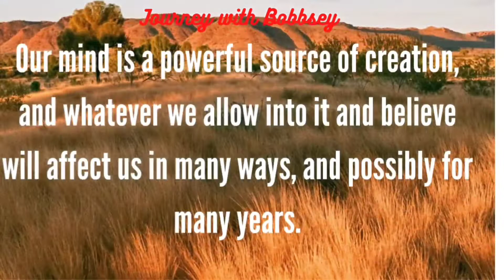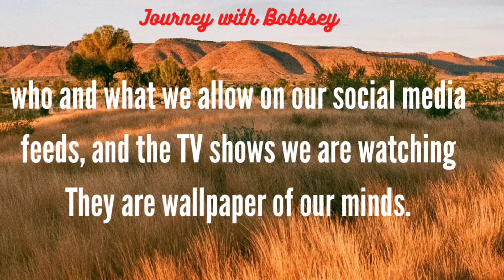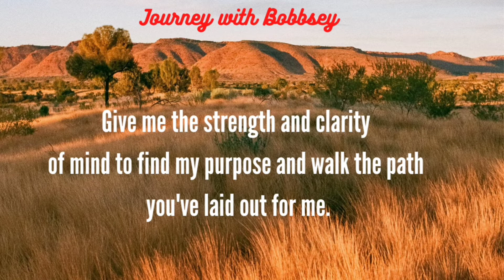Morning Devotion October 28th 2022